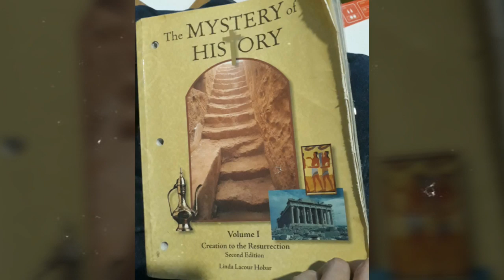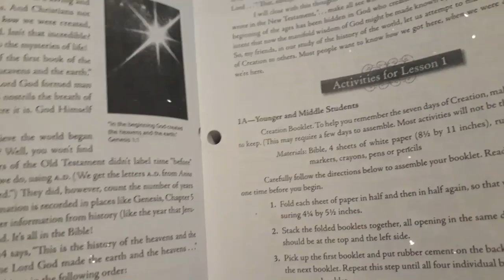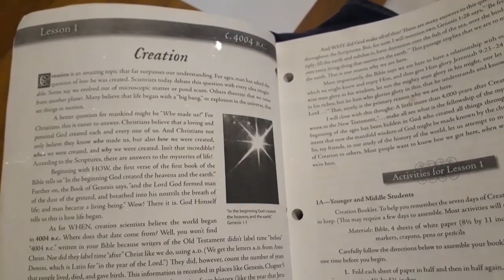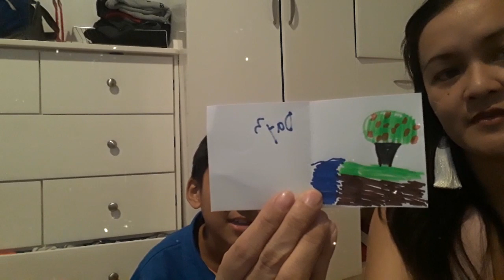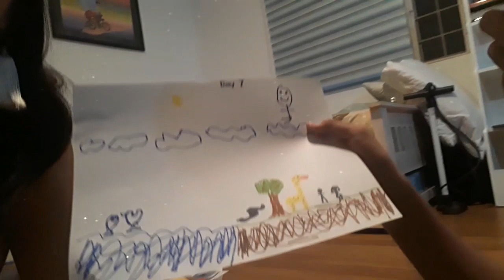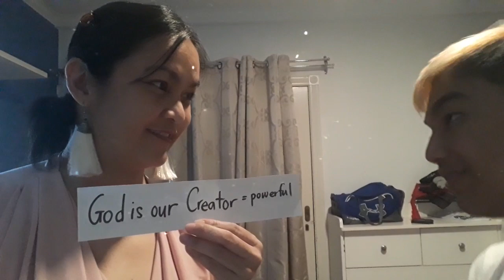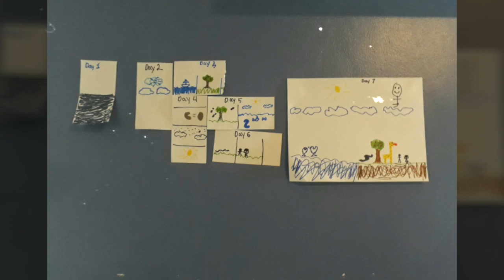Teaching the Mystery of History